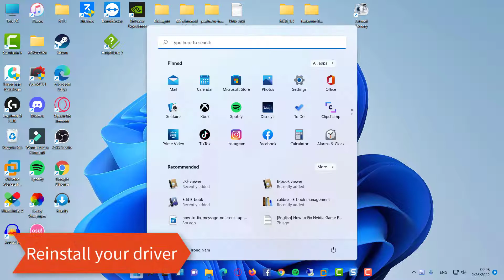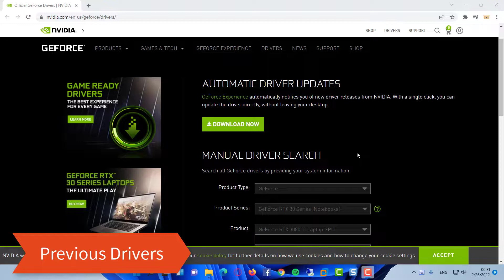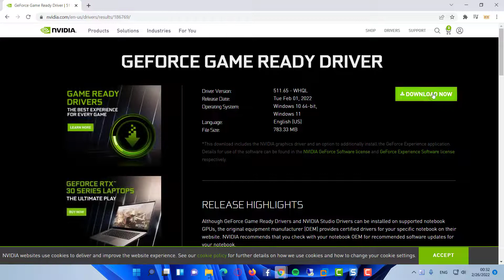How to Fix Nvidia Game Filter A Supported Game is Required Error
Are you getting an error message from Nvidia that says "A supported game is required to use this feature"?. This video is useful for you.
1. Close OBS
2. Install Drivers
2. Experimental Features
4. Previous Drivers